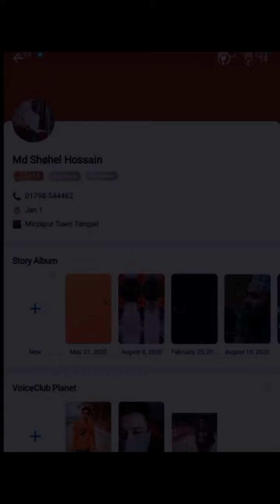Romantic "🖤Tik Tok vedeos ll sad" Tik Tok vedeos Tik Tok vedeos